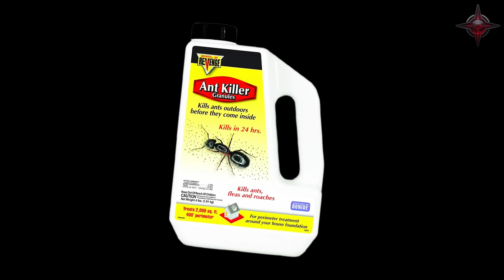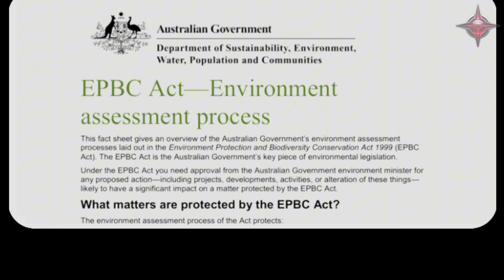They Released Millions of Tiny Ant Killers on Crab Island — And the Ant Invasion Collapsed Instant!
For years, Christmas Island’s iconic red crabs were wiped out by billions of invasive yellow crazy ants, turning a once-vibrant rainforest into a silent battlefield. Conservation teams fought back with poison, traps, and barriers — but the ants kept winning. Until scientists deployed a tiny, unexpected hero: microscopic parasitic wasps designed to destroy the ants’ hidden food source. What followed was one of the most dramatic ecological comebacks ever recorded. This is the incredible story of how nature’s smallest warriors reversed an island-wide disaster and brought Christmas Island back from the brink of collapse.